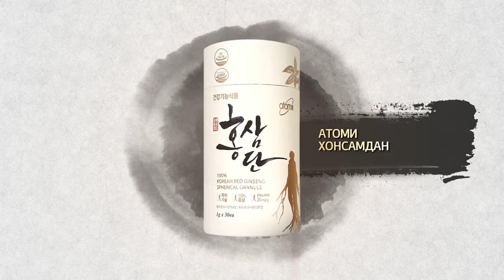Атоми Хонсамдан Женьшень